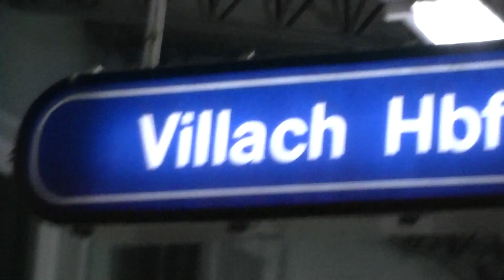bear grylls train2